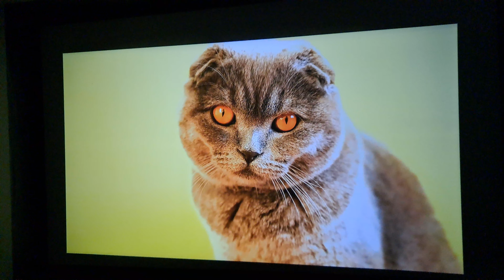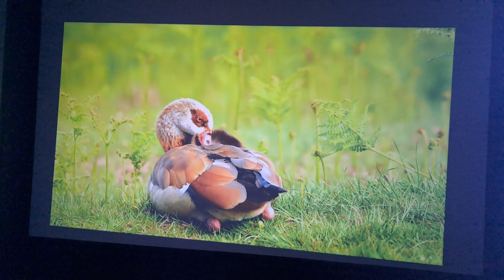PROJECTOR MODEL TS-LT35A 1080P 4K HOME CINEMA 1000 LUMENS SMART PROJECTOR BHOPAL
Brightness 10000LM
Brightness Uniformity 90%
Max Resolution Support 4K/8K Resolutions
Operating System CPU450-4Core-Android-9.0,RAM+ROM 1+8GB,Bluetooth,
LAN,Wi-Fi,2.4G-5G,Air-Play,Casting,YouTube,Play Store.
Noise SPL 28dB
 Projection 50-150”inch ( Office Presentation/Education )
 Video Projection 50” -400”inch (For Watching Movies/Game )
Projection Ratio 1.56:1
Focusing Mode Manual Focus / Zoom
3D Support YES-Anaglyph
Digital Zoom YES
Keystone +/- 30 & 6D Digital Keystone correction
Lamp Life
Lamp Type LED Technology-White LED 190W
LED Lamp Life 50000 Hours.
Input/output
Interfaces
Input Interfaces
Source HDMI, USB, AV, Audio , Bluetooth, LAN
MPEG, MPG, AVI, MP4, XVID, etc.
USB
N.W 2.2kg